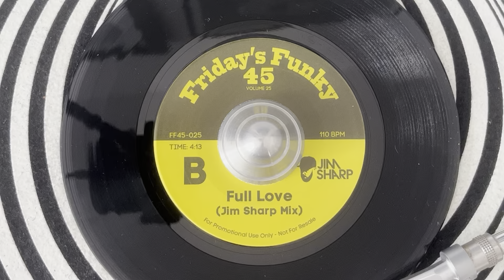Jim Sharp – Full Love (FRIDAYS FUNKY 45'S ~ FF45-025) 2023 UK Promo